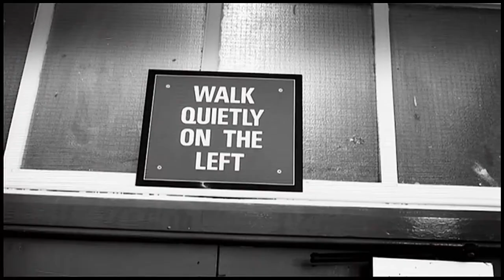The Independent - Litany | Hand-picked by Ram Madhvani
@goodadsmatter is an online repository of the best ads from across the world, hand-picked and curated by @purpose.studios

On today’s Good Ads Matter AdMakersPicks let’s see what Director Ram Madhvani (@madhvaniram) has in store for us!

Founder & Director at Equinox Films, Ram has over 20 years of experience and is considered one of India’s most respected filmmakers. His Happydent white commercial ‘City Light,’ is considered to be among the top 20 ads of the century.

Among his top ad picks is ‘Litany,’ a timeless ad for The Independent that aims to defy societal constraints and set its own norms.

Released in 1998, this bold ad showcases the limitations the society imposes control upon our lives, where almost every action is an act of defiance; but the Independent doesn’t conform. This ad puts forward a contradictory positioning by portraying reading The Independent as an act of rebellion itself.

Country: UK

Brand: The Independent (@the.independent)

Agency: MullenLowe, London (@mullenlowe_uk)
Agency Producer: Charles Crisp
Production Company: HLA (@hlafilms)
Producer: Helen Langridge
Director: Rob Sanders (@robsanders.film)
Photography: Bob Pendar-Hughes (@bigbadbobus)
Creative Director/Copywriter/Art Director: Charles Inge (@charles.inge)
Cast: John Cooper-Clark

To check out more of Ram’s top picks, head to Ram's YouTube playlist or visit his profile on Ad Makers’ Collective